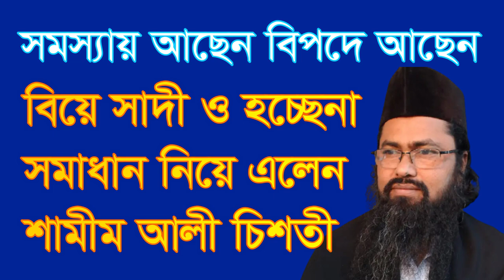সমস্যায় আছেন বিয়ে সাদি হচ্ছে না? সমাধান দিলেন। somossay achen bie sadi hocce na? shomadhan niye elen